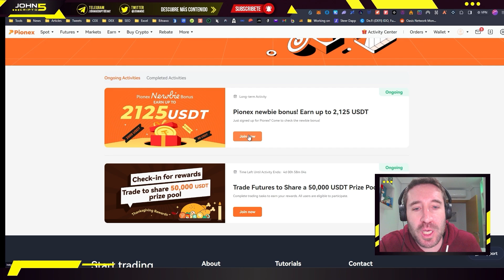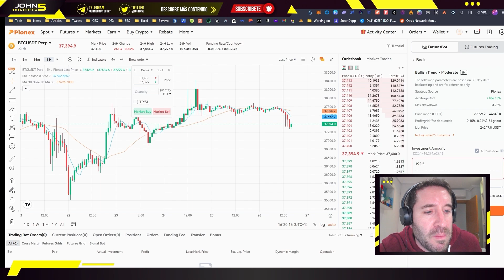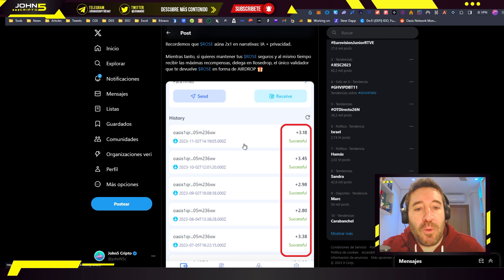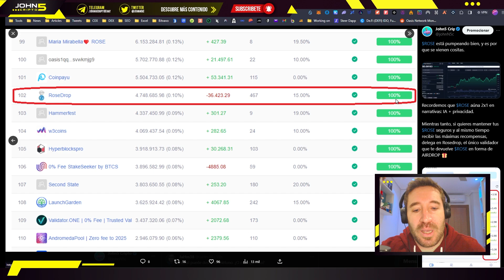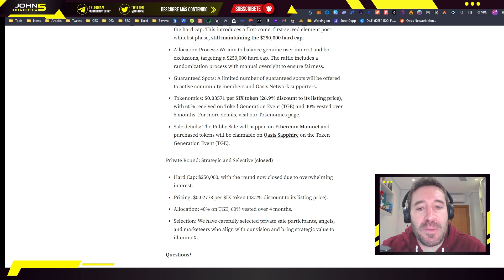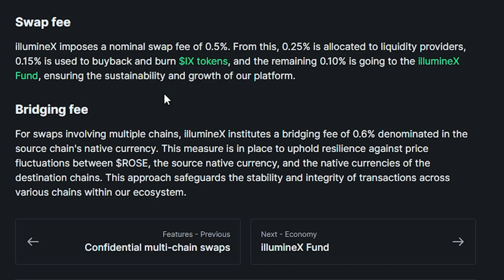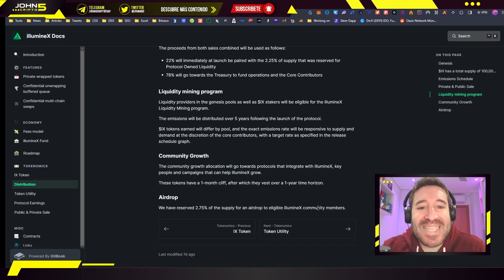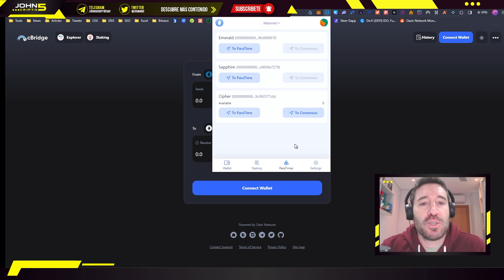🔥ROSE EXPLOTANDO!!! Te cuento toda la verdad sobre illuminex 🔴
ROSE (Oasis Network) está subiendo como la espuma y esto probablemente se debe, entre otros factores, al lanzamiento de las primeras dapps en Sapphire, en este vídeo hablo de Illuminex y también de si merece la pena o no entrar a su preventa.

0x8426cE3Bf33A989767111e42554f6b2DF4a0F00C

00:00 Pionex
04:09 Precio Rose
08:30 illuminex